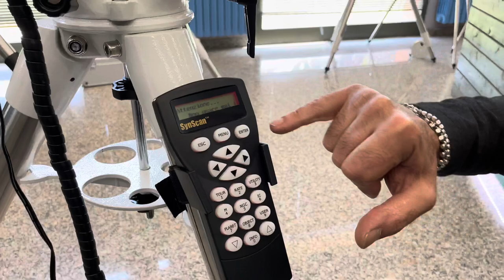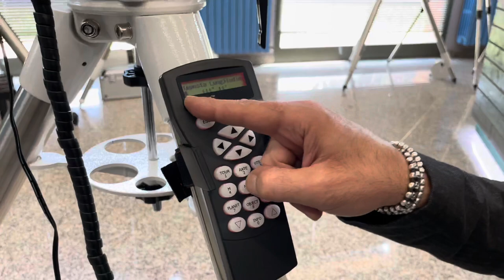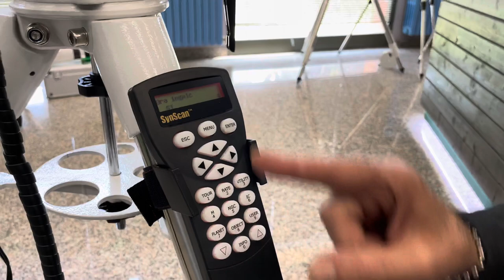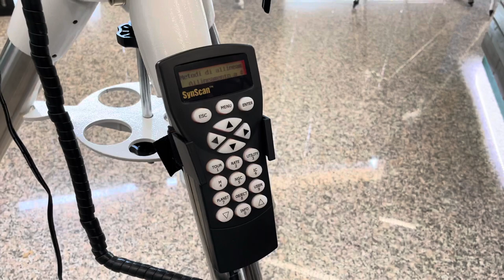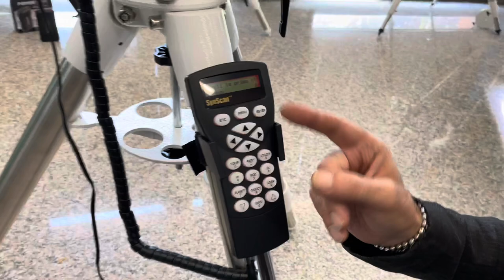Tutorial programmazione pulsantiera Sky Watcher SynScan in modalità equatoriale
In questo video vi illustriamo come programmare una pulsantiera Sky Watcher SynScan per l’allineamento elettronico e per il puntamento automatico degli oggetti celesti

- Tutorial allineamento polare con montature Sky Watcher